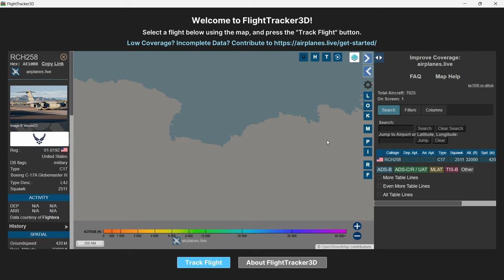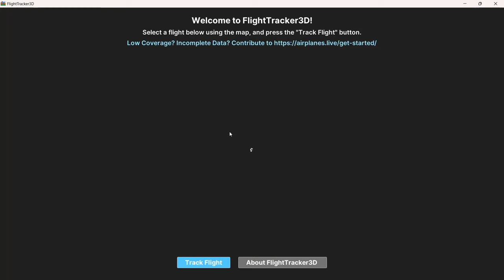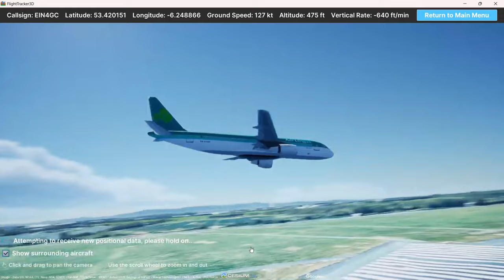Trying out FlightTracker3D: Software For Every One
FlightTracker3D is a 3D flight tracker made in Unreal Engine that allows you to visualise the real-time location and movement of any aircraft around the world.

High quality 3D models
FlightTracker3D provides high quality models and custom liveries for over 50 unique aircraft, to ensure that the aircraft being tracked is rendered accurately and realistically.

High quality 3D terrain
FlightTracker3D also provides highly detailed 3D terrain data for surrounding buildings, airports, and structures for the aircraft being tracked.

Realistic plane movement
FlightTracker3D automatically calculates the acceleration, deceleration, roll, pitch, and yaw of the aircraft being tracked based on its flight path, allowing the aircraft to move more realistically.

Wide coverage
Flight data used by FlightTracker3D is provided by Airplanes.live, ensuring that FlightTracker3D is able to track a wide range of flights around the world.